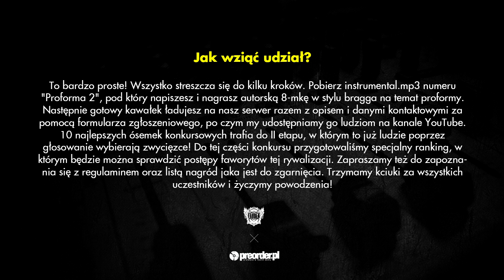PEAKEV - konkurs Proforma 2 RMX (preorder.pl x Bezczel)